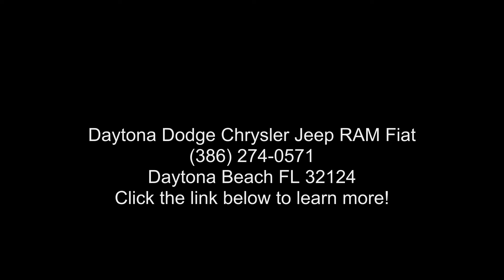2021 Ram 1500 Classic Tradesman - Daytona Dodge Chrysler...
New 2021 RAM 1500 Classic Tradesman, billet silver metallic clear-coat exterior paint exterior, 8, 5.7 l, 8-speed automatic 8hp70 transmission, 4x2, 0 miles, Stock R21481, VIN: 3C6RR6KT1MG663593,